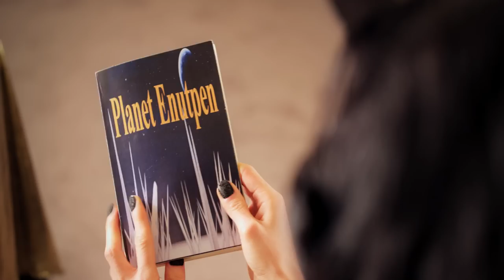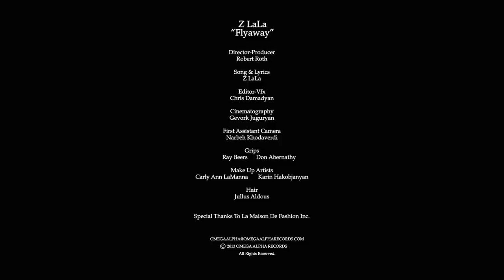Z LaLa Flyaway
Music video by Z LaLa. Directed and produced by Robert Roth. Song and Lyrics by Z LaLa. Produced by Jaylien. Co Produced by Z LaLa. Editing and VFX by Chris Damadyan. Cinematography by Gevork Juguryan. Actor-Cheston Vincent.